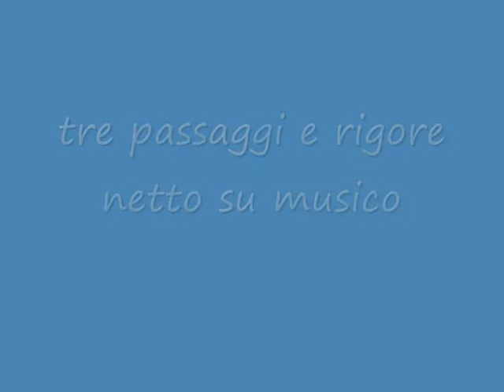Musico Michele. Genoa-Alessandria. Allievi Nazionali.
Assist di Michele Musico per Andrea Anselmo.